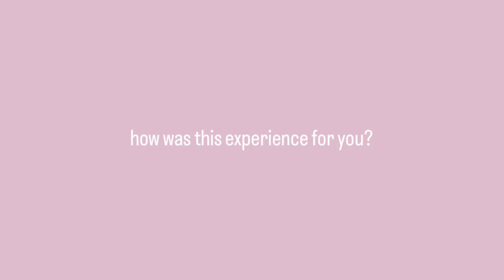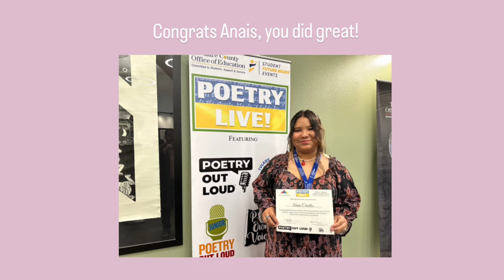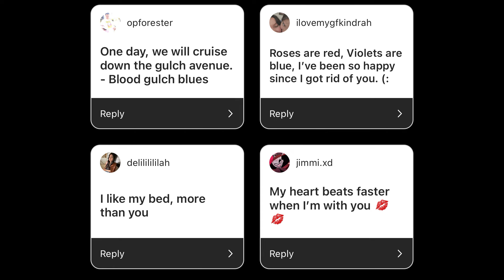Monache TV - Season 8 - Episode 22 - March 6, 2024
MTV Starts Now: Emmy-winner Kate Espejo
Segment 1 - Marauder Spotlight: Anais Ceballos (Nevaeh Torres & Rebecca Arredondo)
Segment 2 - MTV Studio Tour (Mason Cramer & Gabrielle Sutherland)

Sports Anchor: Nathanael Plancarte
Weather Anchor: Amber Schilling
Editor: Eric Ceballos
Director: Esperanza Chavez Tapia

Episode 315